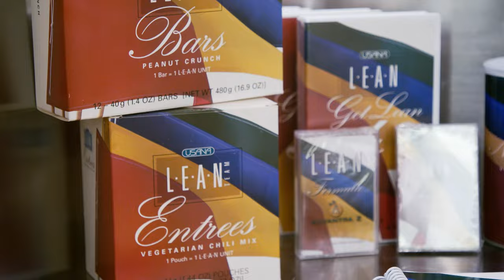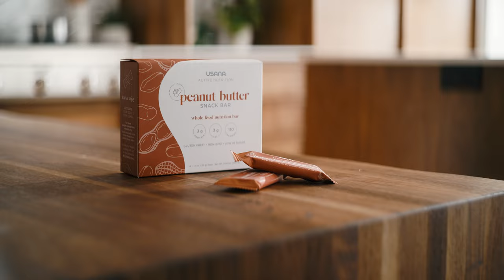The USANA Active Nutrition Story + Manufacturing Preview USANAactive | USANA Video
Hear from top USANA executives and scientists as they share the story of USANA Active Nutrition. See the Active Nutrition launch lineup and get an insider’s view of how each product is manufactured in-house. Learn about the history, innovations, and supporting programs that introduce people to holistic habits and encourage a mindset to make everyday shifts towards better overall health.

USANA’s newest products support your life in motion with key ingredients to activate whole-body wellness. Each product is:*
• Gluten Free
• Non-GMO
• Made with natural ingredients
• Convenient
• Manufactured in-house